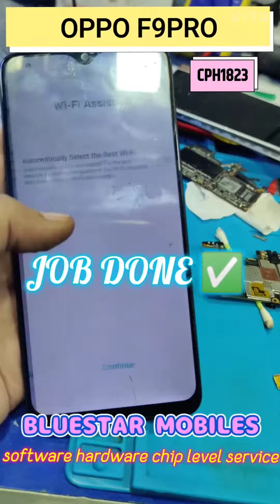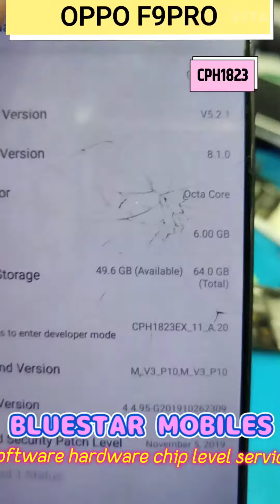oppo F9 pro bad health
emcp remove
Rebolling job done ✅

BLUESTAR MOBILES
software hardware chip level service